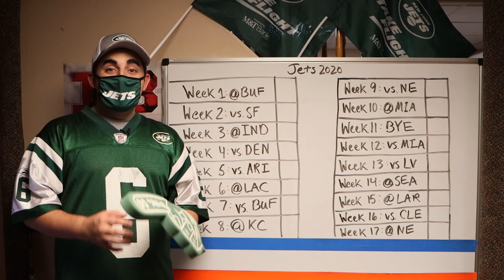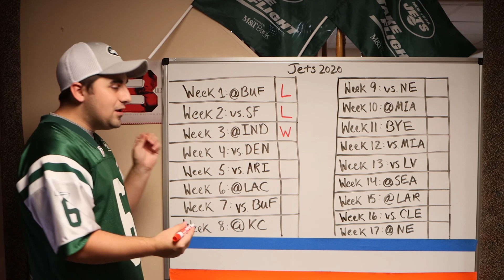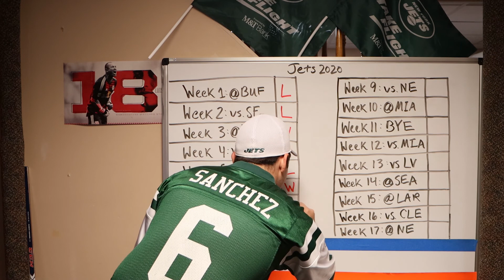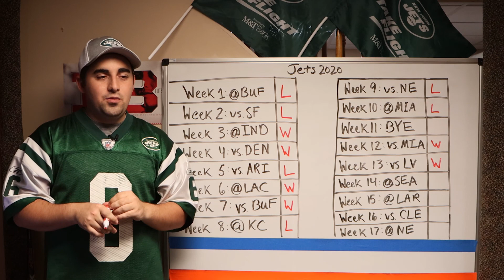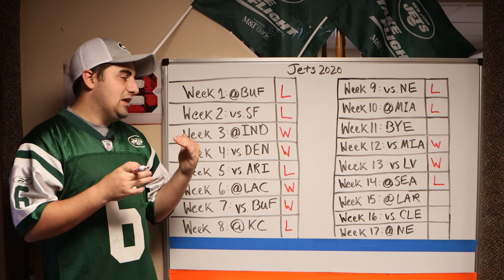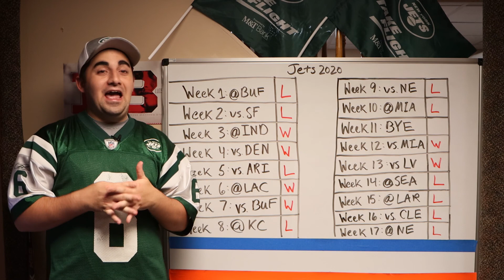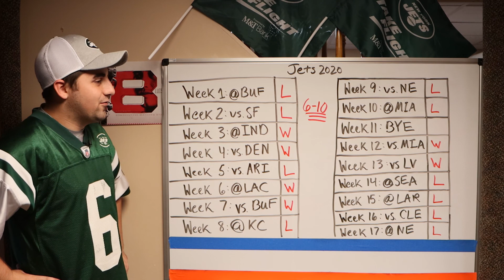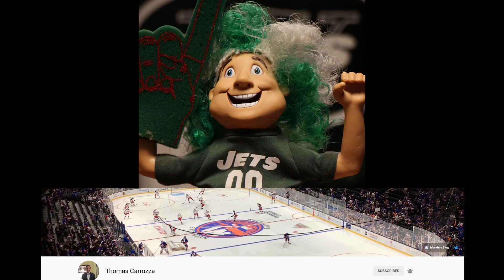Jets Season Preview 2020-21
We normally cover hockey stuff but we like to be as disappointed as possible by the sports teams we cover so lets look at the New York Jets and Tom's predictions for their record this season!